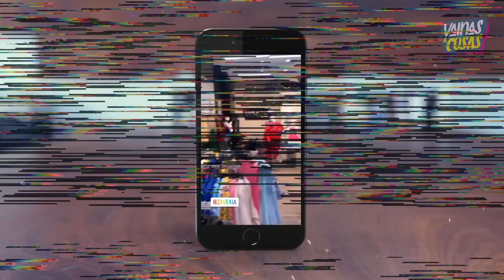Últimas Historias de Instagram de Chantal ANTES DE SU MUERTE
Un hombre asesinó este sábado a una reconocida influencer y posterior a esto sé suicidó, en un hecho ocurrido en la calle Amando Oscar Pucheco, de la urbanización Fernández.

La dama fue identificado como Shantal Jimenez Vargas, de 25 años, mientras que su verdugo y suicida respondía al nombre de Yensy Graciano, de 35 años.

Ambos cuerpos quedaron en medio de un charco de sangre, mientras que curiosos y las autoridades llegaron al lugar.

Se desconocen los motivos que conllevaron a este fatal y triste desenlace.